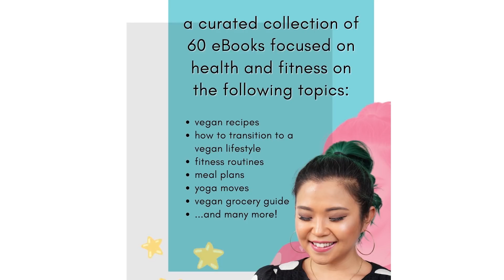VEGAN KOREAN FEAST MUKBANG W/ MY BESTIES (Noodles, Dumplings, Bulgogi) // Munching Mondays Ep.67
In this video, we feasted on some yummy vegan Korean food from my very own cafe - SaVeg Cafe